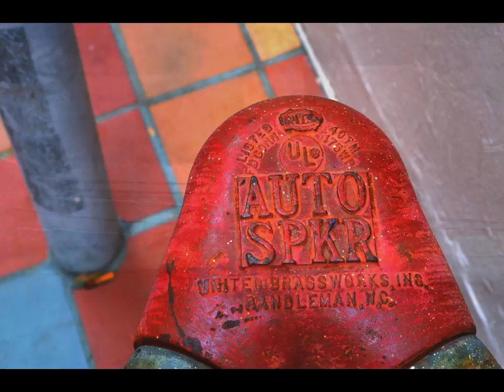FOTO 101 WINTER PHOTO CLASS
Photos taken by FOTO.101 students in the winter of 2018